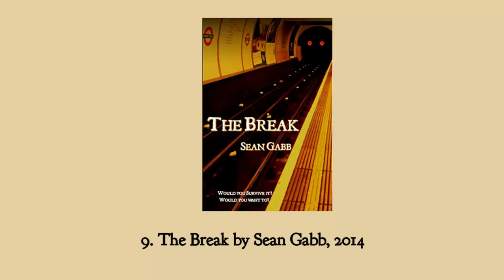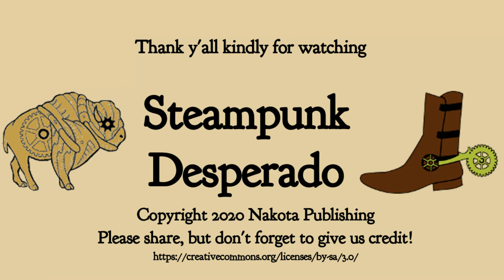Top Ten Best Alternate Histories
One of the most fascinating types of science fiction is the “alternate history”, which begins with our real history and changes it in intriguing and sometimes appalling ways. In today’s video I explore my ten favorite alt-history novels, some of which are steampunk and others are not. For those of you stuck at home, the Steampunk Desperado channel is a great place for reading suggestions!